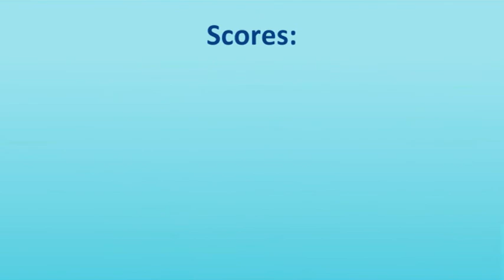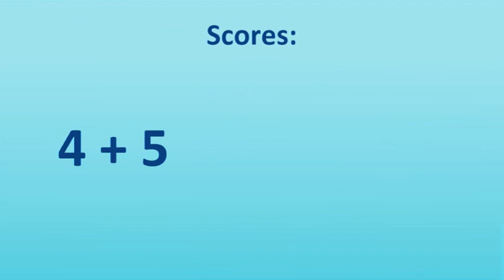Eurovision 2018 Review: "When We're Old" (Lithuania)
Review of Lithuania's Eurovision 2018 entry; "When We're Old" by Ieva Zasimauskaitė.

Taken from Part 1 of our ESC 2018 review. Full episode is on escpulse.com

Panel: Kylie Wilson and John Withers (ESC Pulse), and Ann Squires (ESC Armchair).